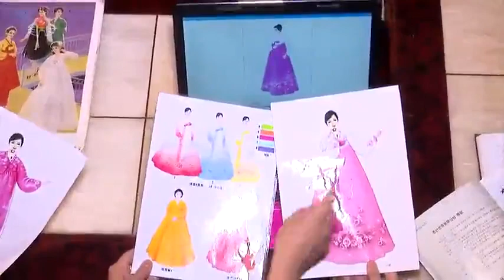조선치마저고리의 신비한 매력